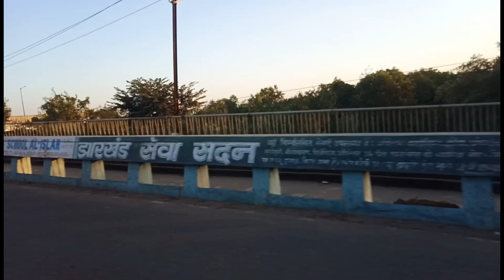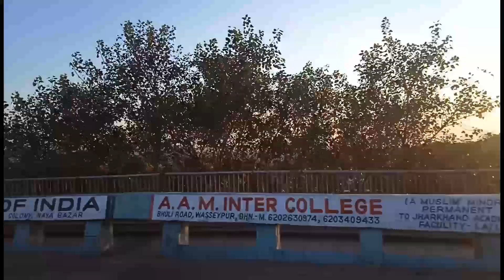Coldfield Ka Chota Sa Parts (Dhanbad) || कोल्डफील्ड एरिया का छोटा पार्ट्स (धनबाद)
Hello Friends Mera Naam hai Sharique Mere Youtube Channel Sharique Vlogs  Me Aaplogo Ka Swagt Hai To Friends Aaplog Kaise Hai I Hope Aaplog Sahi Honge.

To Friends Bhai Ko Support Kijiye :-

Sharique Vlogs
Sharique
Colofield Area

Sharique Vlogs
From - Dhanbad Jhankhand ( india )